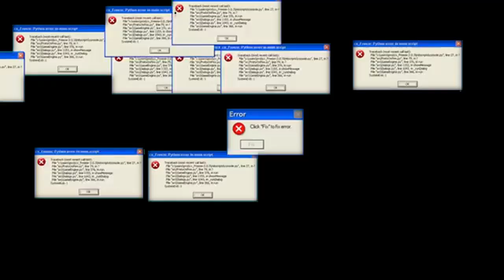How To Get The Room, Purple Guy's Knife, The Evil in Roblox FNAF RP: Rise Of The Animatronics